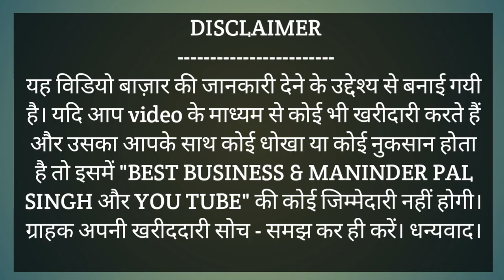में लें सबसे कम दाम में सबसे अच्छे सूट,BY BEST BUSINESS.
Shop Address,
MISHA TEX FAB
Shop No-14.JMD Mall, Near Railway Station
Ludhiana, Punjab Pin-141008.
For Order Please Contact Mo- 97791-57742,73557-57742,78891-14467